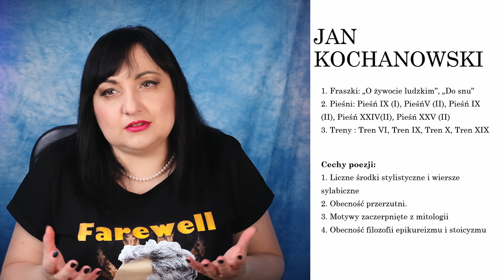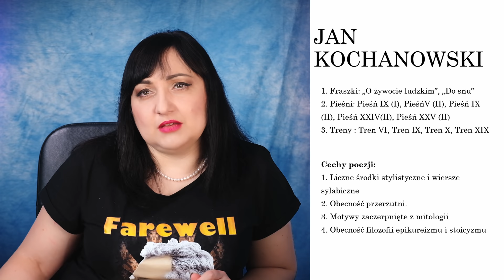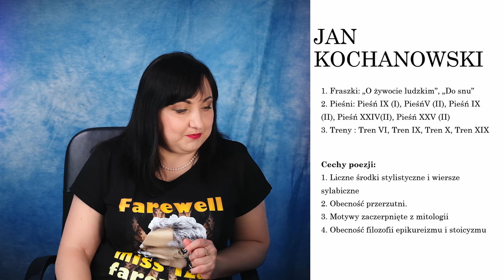Jan Kochanowski - lektury ogwiazdkowane. Powtórka to matury z polskiego.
Wybrane utwory Jana Kochanowskiego musicie znać. Czy na maturze się pojawi, według dziś jest to mało realne. Jednak jest w jego twórczości wiele motywów do których można się odwołać.

0:00 Start
0:27 Fraszki jakie warto znać.
1:25 Pieśni jakie warto znać.
5:22 Treny

Pamiętacie o podpowiedziach na górze filmu, gdzie sugerujemy obejrzenie innych materiałów z naszego kanału.

Nagraliśmy specjalny kurs z lektur obowiązkowych dostępny na naszej stronie. Dochód przeznaczmy na prace nad kolejnymi nagraniami na YT i nie tylko. Pakiet dostępny tutaj:

Podoba ci się co robi Izabela?
Kup jej kwiatka albo i dwa
Za te wpłaty w ubiegłym roku został zakupiony najpiękniejszy storczyk, który kwitł cały rok i ma wciąż nowe pączki.

Każdą formę wsparcia doceniamy, dzięki temu Wiedza z wami to już nie tylko kanał na Youtube to także audycje do słuchania, darmowe notatki i testy.

maturazpolskiego2021
Zapraszamy do wysłuchania podcastów o języku polskim dla szkoły średniej. Podcasty można znaleźć na naszej stronie: